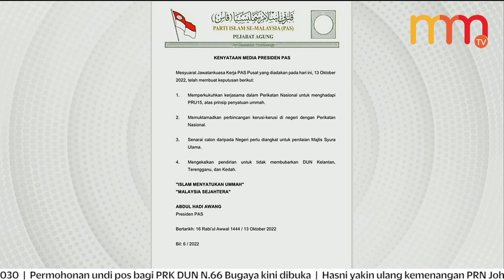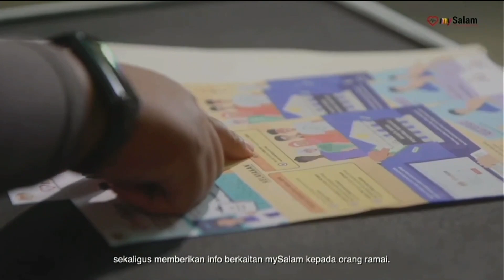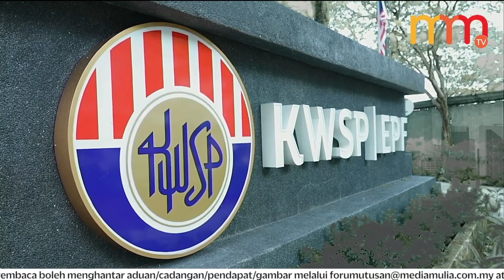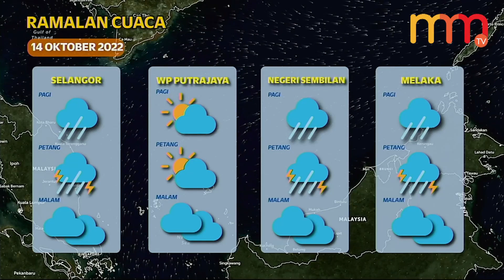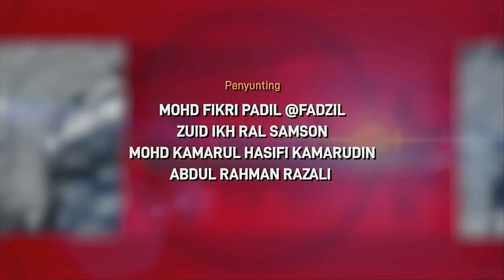Kadar tol empat lebuh raya turun mulai 20 Oktober | 15 MINIT MMTV 13 Oktober 2022